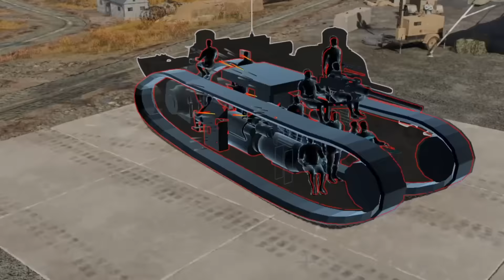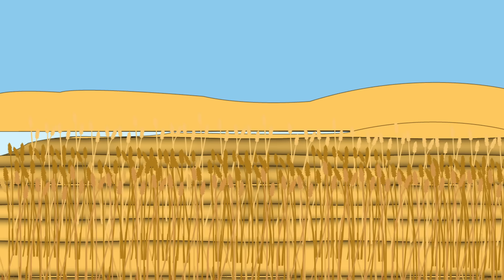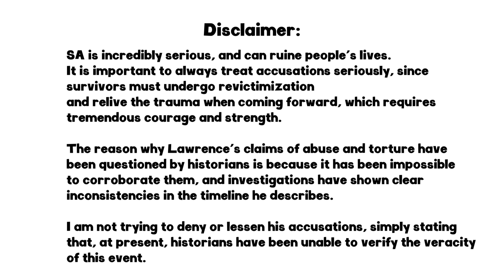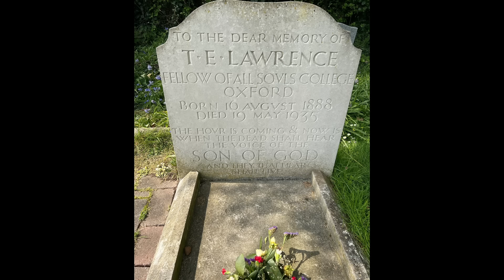The European Terrorist Who Changed The Middle East FOREVER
Use my link to try War Thunder for Free on PC, Playstation or Xbox
New and returning players that haven’t played in 6 months will also receive a massive bonus pack across all platforms!

Who was T.E. Lawrence, also known as Lawrence of Arabia? Let me guide you through the Arab revolt, a story filled with adventure, tragedy, conquest and betrayal!

Thank you to my voice actor guests:
@MrTerry as Lawrence of Arabia
@DrawnofHistory  as British Officers

Main source:
The Arab Revolt 1916–18: Lawrence sets Arabia ablaze by David Murphy

This video was heavily inspired by Oversimplified and Bill Wurtz (Especially his history of the entire world, I guess)

If you enjoy the content, consider supporting me
talking about a bunch of fun things.

Kevin McLeod:
Desert City
Face Off
Sneaky Adventure
Marty Gots a Plan
Americana
Sneaky Snitch
Constance - The descent
Invariance
Achilles
Sovereign
Crusade
Crisis
covert Affair

Other:
Ian Post - Eminence Landscapes